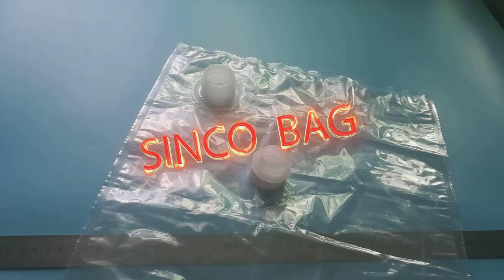flexible packaging spout / bag-in-box supplies